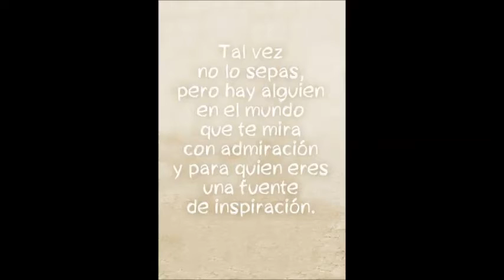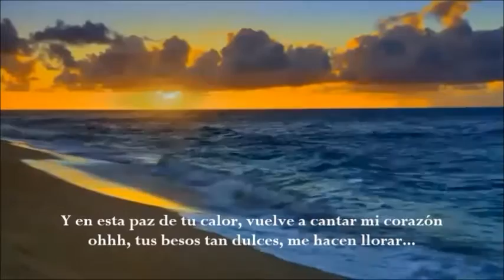INSPIRACIÓN Benny Ibarra